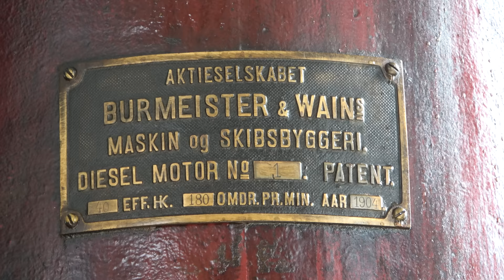B&W No. 1 Engine from 1904 at MAN Diesel House Copenhagen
The first Diesel Engine built by Burmeister & Wain in Copenhagen. It was built in 1904 to drive Machines and a Dynamo in a Factory, and repurposed for a Pumping Station in 1928. In 1943, it was preserved in the Burmeister & Wain Museum and later brought to Diesel House at the H. C. Ørsted Power Station and restored to operational Condition.